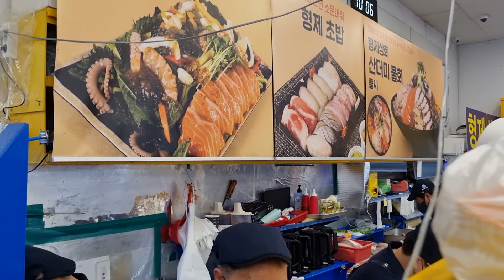형제상회 주말풍경~~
토요일 오전 예약주문을 소화하기 위해 세팅중인 브로들~~